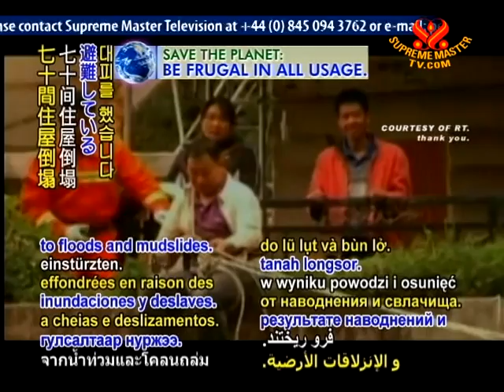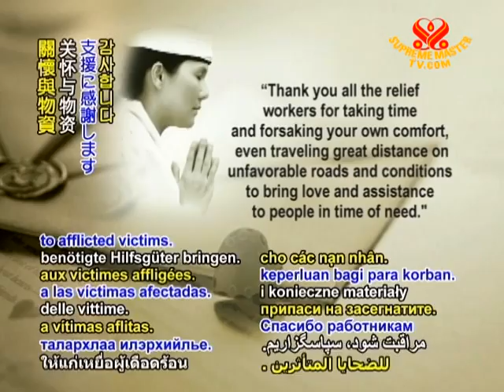Hundreds displaced by rains in southwestern China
Hundreds displaced by rains in southwestern China. As of Thursday, July 14, more than 630 people in the southwestern province of Sichuan had been evacuated as 70 homes collapsed due to floods and mudslides. On Tuesday night, some 1,500 liquefied petroleum gas bottles, 500 of which were filled with gas, had also been swept into the Nyakchu River, prompting immediate retrieval efforts by rescue workers and downstream villagers. On Wednesday morning, officials reported that a landslide blocked the Yajiang section of National Highway 318, with rescues needed for stranded vehicles as over 20 sections of road were also damaged by flooding. Sichuan province has been stricken by incessant downpours since the end of June, affecting over 1.5 million people and claiming at least eight lives. However, there have fortunately been no immediate reports of casualties from the most recent precipitation and bout of flooding.

As when the torrential rains hit earlier in July, Supreme Master Ching Hai requested that our nearby Association members please check with local officials to see if any assistance is needed, and to go if possible to comfort the most desperate. Conveying all her love and prayers, she also said that emergency funds are available.

Our appreciation, rescue personnel and volunteers working to alleviate these disasters, as we also thank Supreme Master Ching Hai for her heartfelt concern. Let us all strive to reduce such weather extremities through our gentler regard for all fellow beings on Earth.